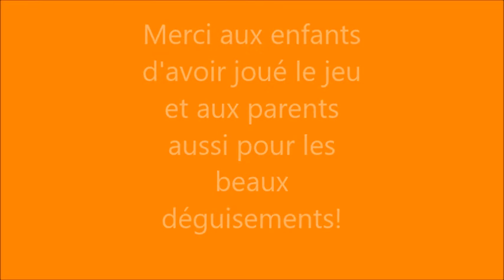Carnaval en GS